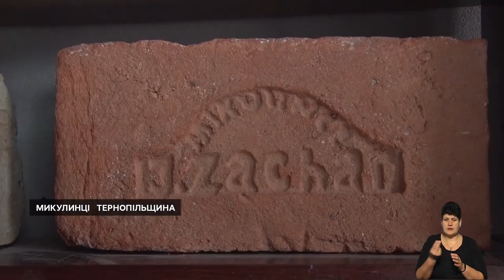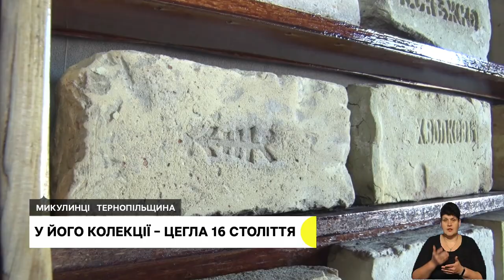Волонтери з Чорткова везуть допомогу бійцям, не маючи військового досвіду, пішов захищати Україну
За гроші, які зібрали на ярмарках, громада Чорткова купила бійцям буржуйки, генератори та автомобіль.

"Розумієш, що потрібно дорожити кожною хвилиною" – керівник асоціації футболу області Тарас Юрик розповів, як його змінила війна.